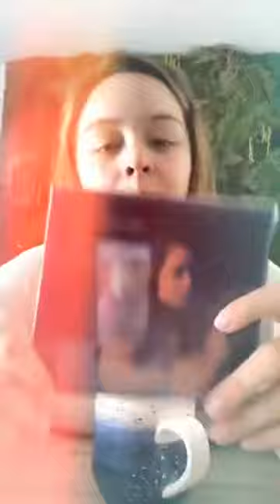Hayley Orrantia Instagram Live 2018